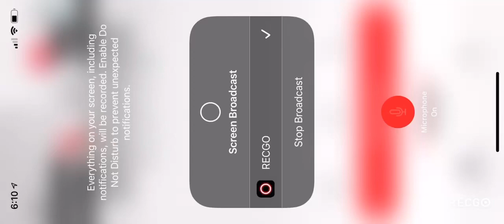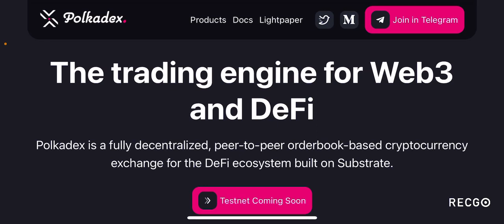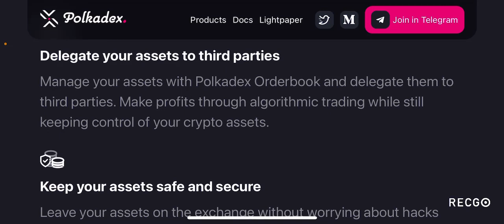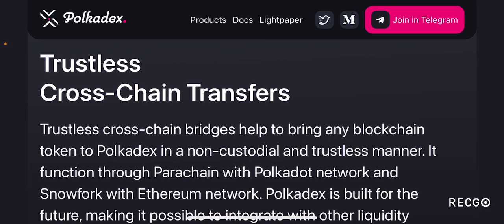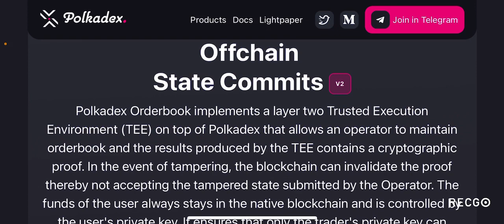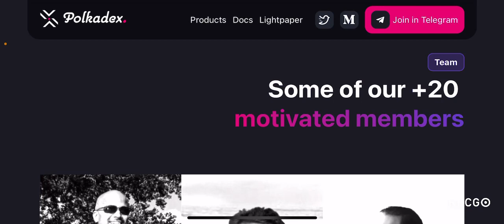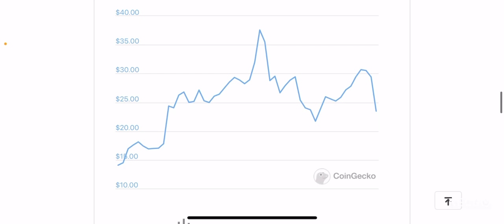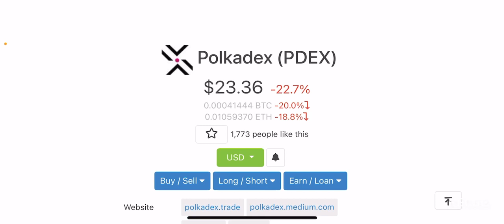Will This Polkadot DEX Be The Go To Decentralised Exchange Of The Polkadot Ecosystem???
My thoughts on $PDEX.